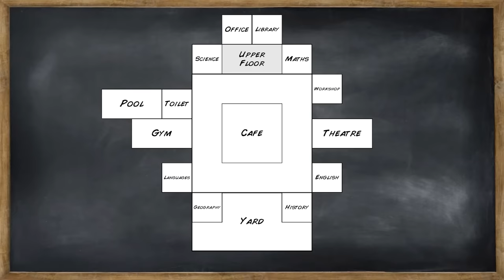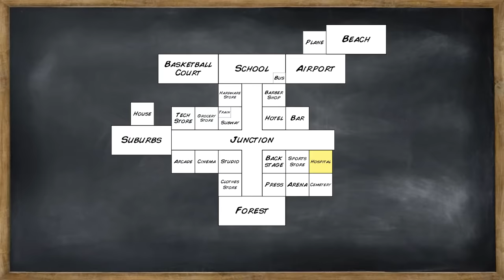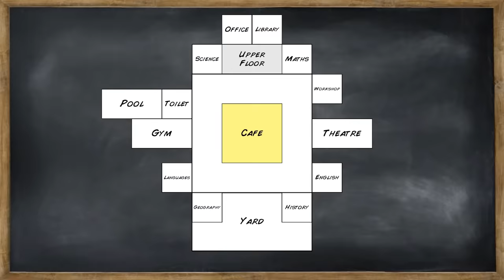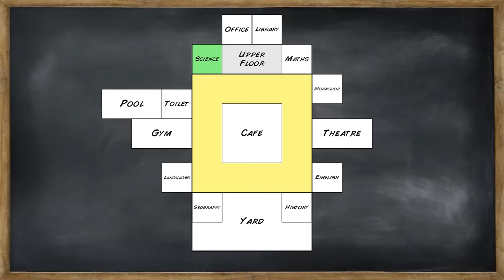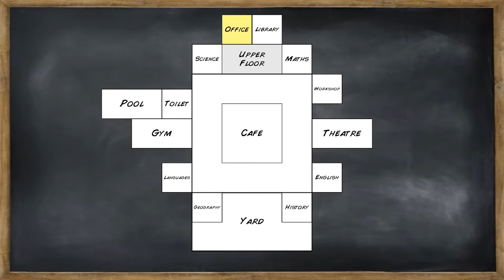i try to be a good teacher on old school